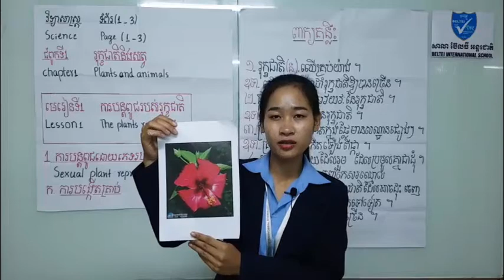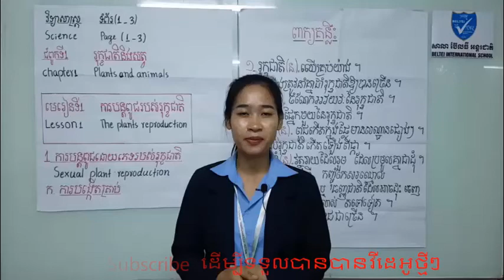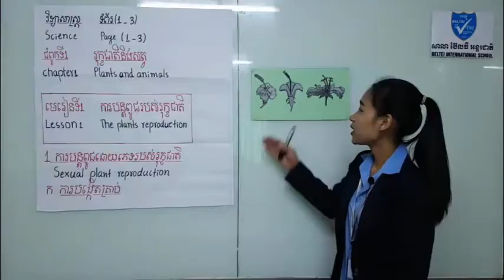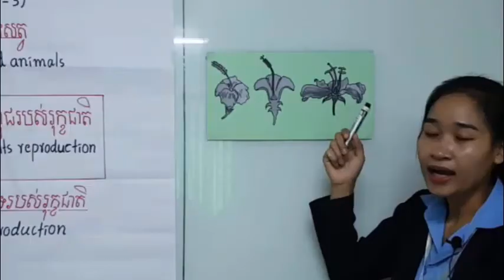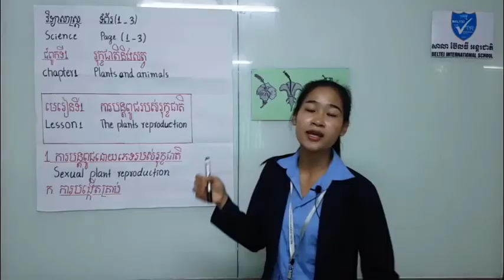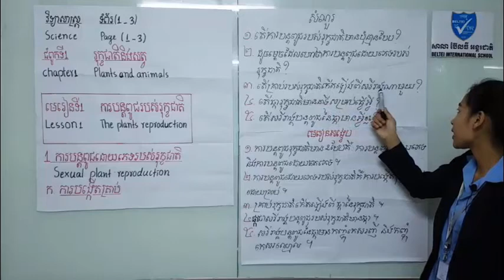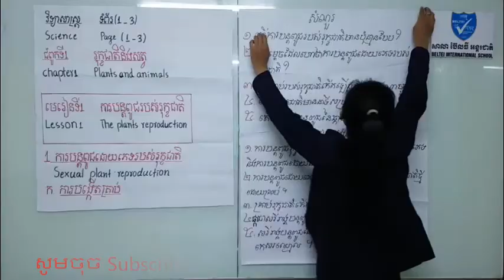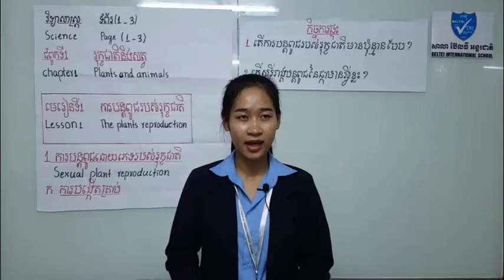ថ្នាក់ទី៥ ជំពូកទី ១ មេរៀនទី ១ ការបន្តពូជរបស់រុក្ខជាតិ វគ្គទី ២ / G 5 Chapter 1 Lesson 1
-ការបន្តពូជរបស់រុក្ខជាតិ វគ្គទី ១​
សូមអរគុណ !
រៀនកាន់តែច្រើន ចំណេះក៏កាន់ច្រើន ! ព្យាយាមគង់បានសម្រេច !